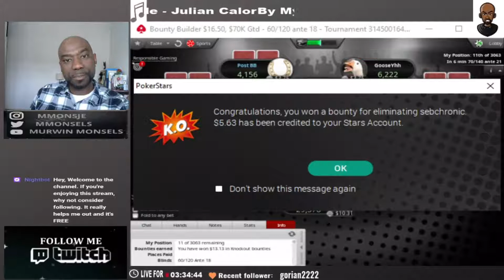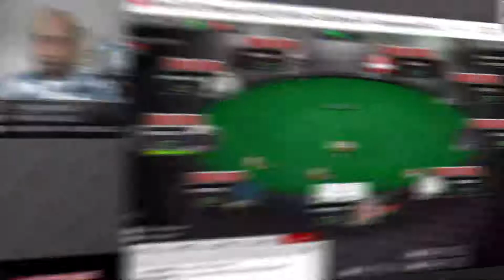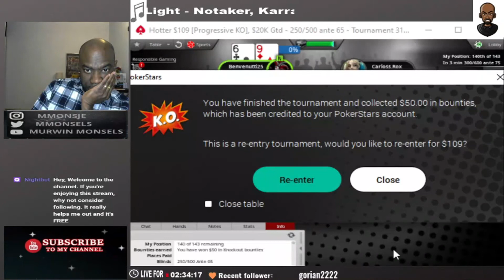How to Knock Out poker players | online poker vlog# ep 20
This poker vlog is all about knocking poker players out is some
progressive knock out poker tournaments
Watch and enjoy the action.

Would you have played a hand differently?